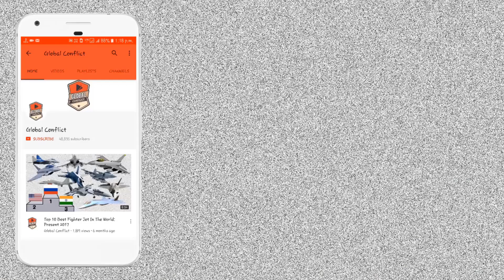India Ladakh में बना रहा है 36 New Strategic Helipad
Ladakh Lt governor R K Mathur reviewed the progress of work on the new helipads which are under construction in 36 remote locations in the union territory. The government spokesperson said that this is the biggest helipad project to have ever been undertaken in Ladakh

To provide an impetus to the tourism sector besides ensuring 24x7 connectivity to remote areas, the strategic Ladakh region will get 36 new helipads by April next year.

Apart from this, the new helipads will add more teeth to the armed forces in the region where India has been engaged in a protracted stand-off with China.

Ladakh Lt governor R K Mathur reviewed the progress of work on the new helipads which are under construction in 36 remote locations in the union territory, an official spokesperson revealed.

The helipads in Leh district are being constructed at Demchok, Hanle, Kharnak, Korzok, Chumur, Tangtse, Chuchul, Shayok, Skympata, Dipling, Neryaks, Kanji, Markha, Panamik,Waris, Largyab, Agyam, Diskit and Sumor, he added.

Similarly, the helipads in Kargil district are being constructed at Kurbathang, Batalik, Sapi, Barsoo, Cheycheysna, Shephard Nala (Parkachik), Rangdum, Tangole, Padum, Longnak, Zangla, Tongri, Dras, Minamarag, Chiktan HQ, Namkila and Hinaskote.

The government spokesperson said that this is the biggest helipad project to have ever been undertaken in Ladakh.

These helipads would not only connect the 36 remote locations of Ladakh to the district headquarters but also help in bringing them on the tourism map during winters, the spokesperson added.

A senior government official said that more such helipads will come up across the region and they can be used by the Indian armed forces during the times of contingencies.

In a major boost to the Indian Air Force’s (IAF) combat capabilities, eight US-made Apache AH-64E attack helicopters were inducted into the IAF on September 3 at the Pathankot airbase.

The AH-64E Apache is one of the world’s most advanced multi-role combat helicopters and is flown by the US Army.